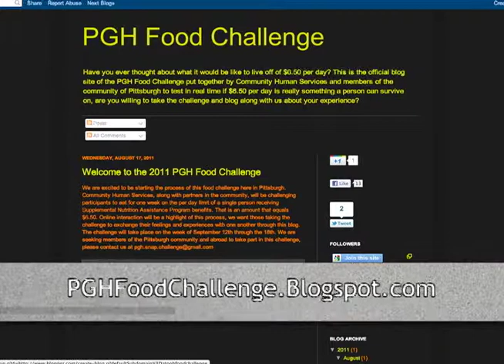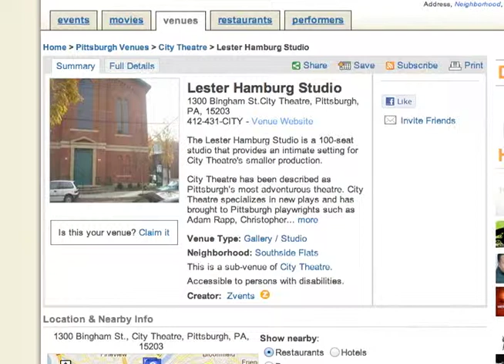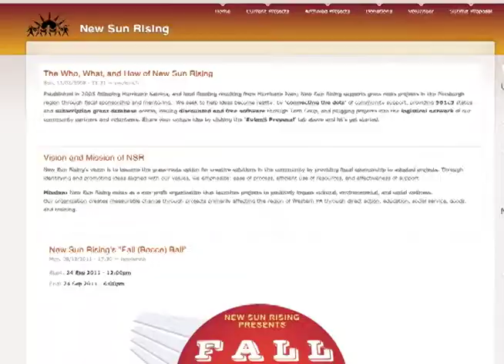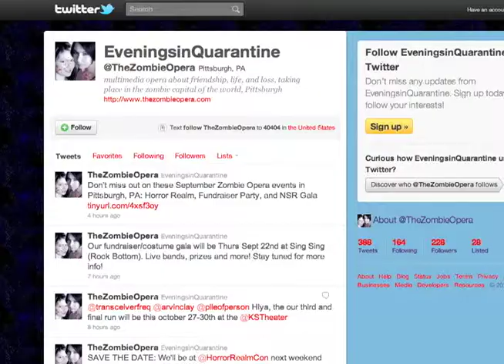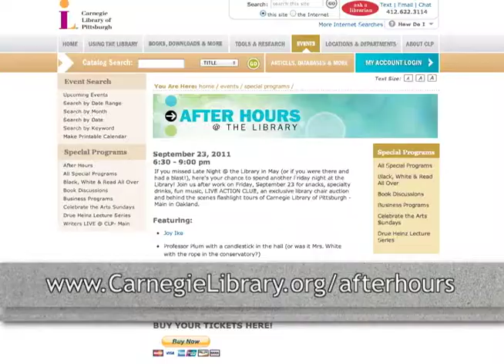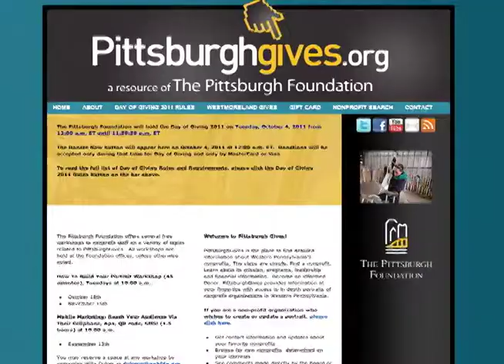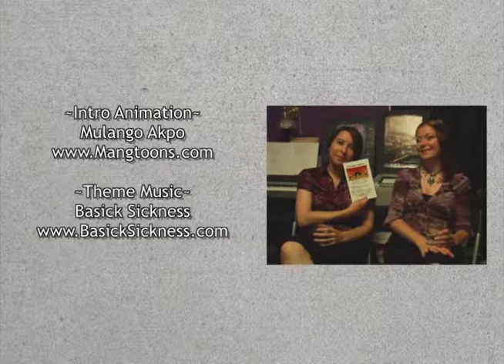Unsung 10: Evenings in Quarantine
In Episode 10, we talk to the creators of Evenings in Quarantine: The Zombie Opera! playing October 27-30 at the Kelly-Strayhorn Theater.  We also take a look at Studio 420 from McKees Rocks in our PittsburghOnVideo.org contribution as we enjoy another great view from Mt Wasthington!

Unsung marks PittsburghOnVideo.org?s first original programming developed exclusively for the site, made possible by The Pittsburgh Foundation.

New episodes of Unsung will be posted every two weeks on PittsburghOnVideo.org and SorgatronMedia.com, as well as extended interviews that didn?t make it into the show!

Watch it on PittsburghonVideo.org now!